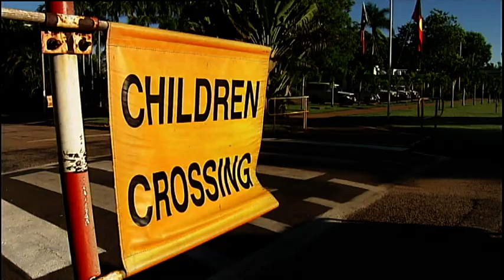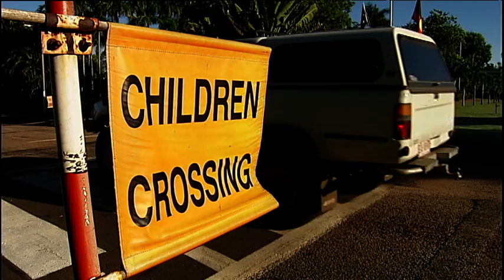Groote Eylandt program sees increase in girls school attendance